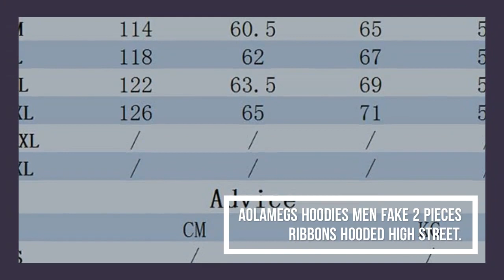Aolamegs Hoodies Men Fake 2 Pieces Ribbons Hooded High Street Pullover Sweatshirt Men Fashion Hip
Top 10 Aolamegs Hoodies Men Fake 2 Pieces Ribbons Hooded High Street Pullover Sweatshirt Men Fashion Hip Hop Streetwear Hoodie Autumn. For more details about this product and to purchase please